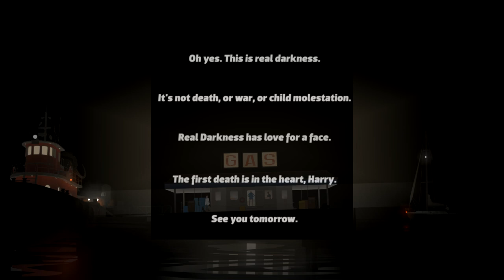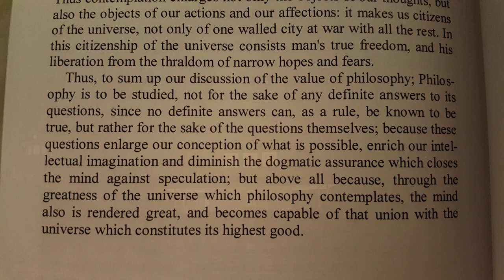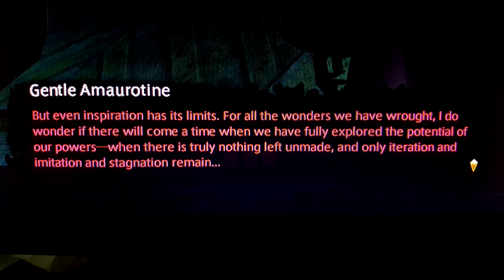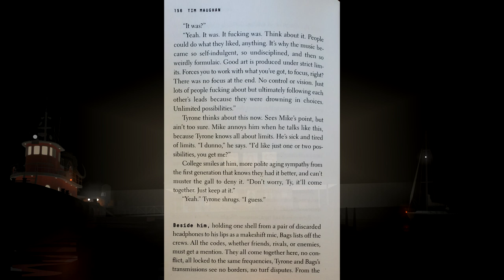This World Is Not My Home - Rain on Truck - 1 Hour - Kentucky Route Zero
Maybe Conway sat in his truck and listened to this song.

He was always in the heavens,
But sometimes he would come back down.
When he did I would ask him where he'd been.
He would just smile at me;
I don't think he could explain...
His mind was always in the clouds,
He brought the beauty from them down here for us to see.
Sometimes I'd cry when I saw them,
Sometimes I'd feel nothing,
And sometimes something so unique,
So profound I never found it elsewhere.
Farewell my friend,
Thank you for the beauty that you've brought us.
Live on forever.

In 2019, banks took $11.68 billion ($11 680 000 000) in overdraft fees.
I recommend reading How the Other Half Banks by Mehrsa Baradaran. It talks about the monetary system not from the perspective of the wealthy but from the person in the depths of poverty and how and why the system is the way it is.

This World Is Not My Home - The Bedquilt Ramblers & Ben Babbitt - Kentucky Route Zero (Original Soundtrack)